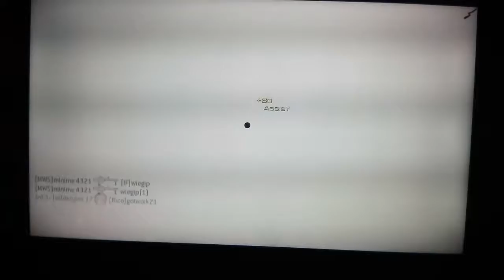COD-MW3-KC-**TRuExKaMiKazE-AKA-minime4321-* INSANE* 112-16 *GAME MUST SEE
In this video my home TruExKamiKazE AKA mini me drops 112 kills and only 16 deaths. I hope you all enjoyed this video while KaMiKazE makes his mark in call of duty history.